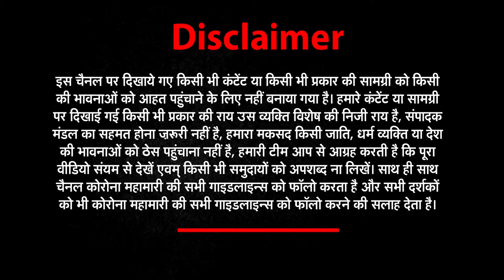National dengue day || डेंगू बुखार के लिए कोई भी वैक्सीन उपलब्ध नहीं || News world india